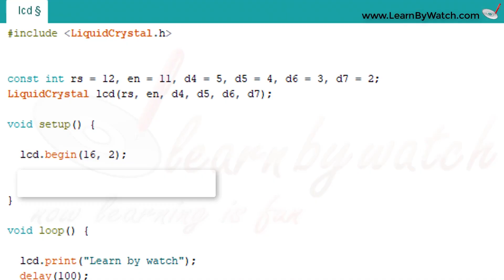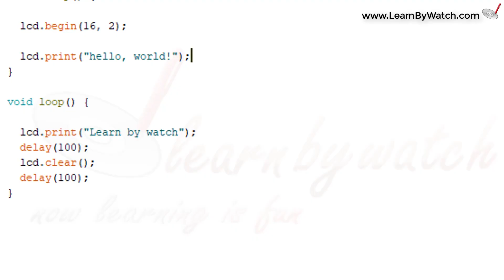LCD with Arduino - Connect and Program Liquid Crystal Display with Arduino Uno - Arduino Project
LCD or Liquid Crystal Display is a very important part of many Arduino projects. It can be used to display data received by a sensor connected to Arduino. This video will help you to connect and program LCD with arduino uno. Let's look at the required components:

Arduino Uno R3
16x2 LCD for arduino
Jumper wires

1. Connect LCD to Arduino Uno.
2. Write a program to display text on LCD.